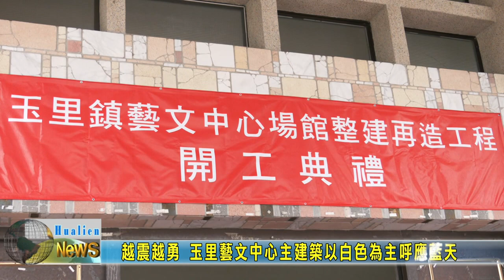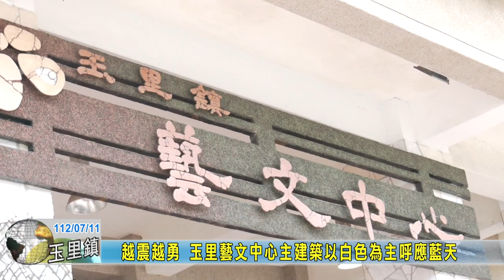20230711 01 玉里藝文中心主建築以白色為主呼應藍天